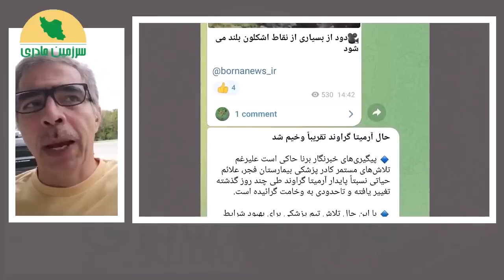مرگ مغزی آرمیتا و در هم ریختگی پایتخت.